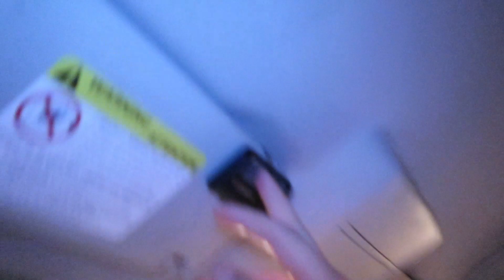On a Pranké la POLICE !!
MUSIQUES ► Arizona Zervas - Zone